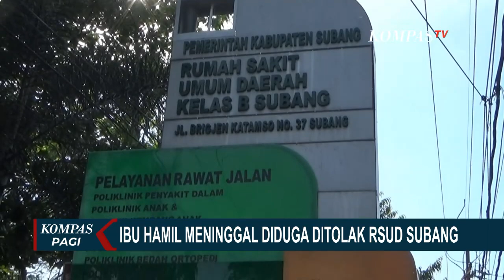Ibu Hamil Meninggal Usai Diduga Ditolak Melahirkan di RSUD Subang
SUBANG, KOMPAS.TV - Kasus ibu hamil yang meninggal dunia usai dugaan penolakan rumah sakit menjadi sorotan.

Kehadian bermula saat Kurnaesih yang sedang hamil 9 bulan hendak melahirkan di RSUD Ciereng, Subang, Jawa Barat.

Baca Juga Teddy Minahasa dan Linda Disebut Menikah di Sukabumi, Alasannya Tak Mau Berdosa di

Berdasarkan pengakuan Suami Kurnaesih, meski sempat ditangani di UGD, istrinya tak bisa mendapatkan perawatan lantaran pihak rumah sakit belum menerima rujukan dari Puskesmas Tanjungsiang, tempat korban dirawat sebelumnya.

Atas kasus ini, pihak RSUD Subang membantah telah menolak pasien bersalin Kurnaesih.

Direktur Utama RSUD Subang, Ahmad Nasuhi menyebut, pihak rs tak bisa melakukan penanganan medis berupa operasi kepada pasien lantaran ruang ICU sebagai tempat penanganan pasca operasi sedang penuh.